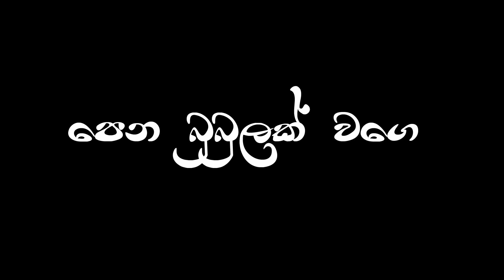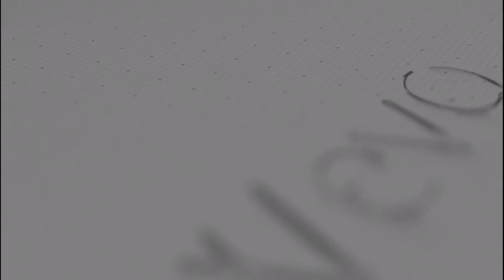Pena Bubulak Wage I පෙන බුබුලක් වගෙ - Cover Song - Himalayan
Presenting new Sinhala cover song "Pena Bubulak Wage I පෙන බුබුලක් වගෙ"  | Ajith muthukumarana | Cover Song | Himalayan | New Sinhala cover Songs 2020" By Himalayan Studios. This Popular Sinhala Song originally is sung by Ajith muthukumarana. Hope you will enjoy Himalayan Studios's upcoming new Cover Song video on this channel.